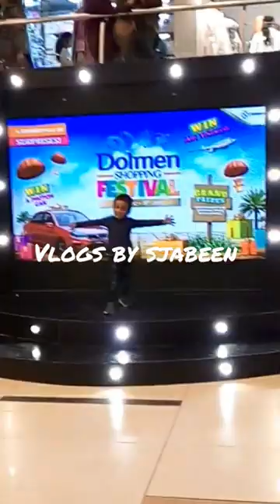Grand Shopping Festival at Dolmen Mall Tariq Road @vlogsbysjabeen6603